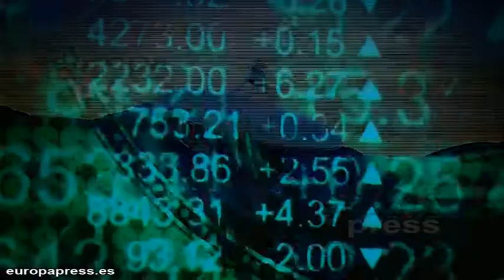Ángel Cano en la Asamblea General de la CEOE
Imágenes del consejero delegado de BBVA, Ángel Cano, durante la Asamblea General de la Confederación Española de Organizaciones Empresariales (CEOE).